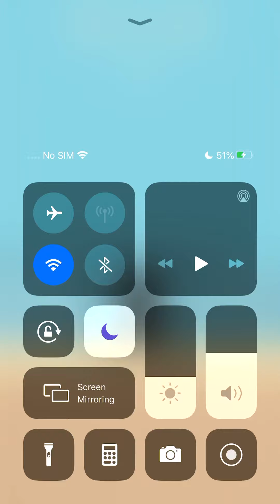Balance Master 3D - Gameplay Android, iOS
Gameplay Android, iOS - Top 10 Best Android, iOS Games 2020 Gameplay - Mod Apk, Hack, Cheats, Full Game

You can find a lot of daily walkthrough official games videos all in 1080p 60fps HD Quality (without hack, cheats and mod apk) of the most popular mobile best games and top gameplay games on iphone (iOS / Android) 2020. Top 10 Best android, iphone games trailers, strategy, puzzle, action, adventure, board, card, casino simulation or even finance, sport, music, role playing, trivia and many more.

13+. As per recent FTC regulations, the games on this channel are not in any way an indicator of its intended target audience. Videos may contain mature language, themes and topics, and are therefore not recommended to viewers under the age of 13.

Balance Master 3D
Suzana Savanovic Casual

- Drag and stack the objects on top of one another.

- Make sure they are properly balanced!

- Achieve continuous perfect balance to get score multipliers.

- Try to make the balanced construction as high as possible.

- Keep an eye out for the obstacles!